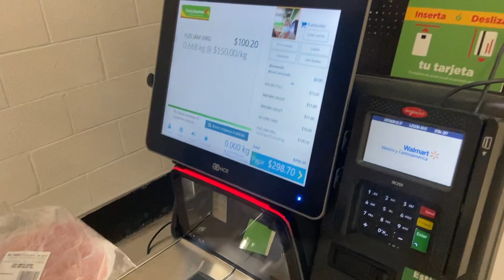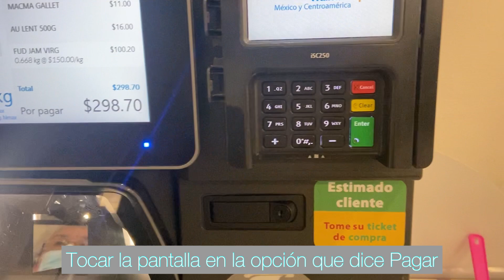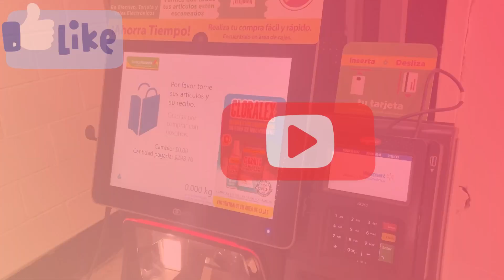Como pagar en cajas de autocobro Bodega Aurrerá, Walmart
Breve tutorial de cómo efectuar el pago en cajas de autocobro de Bodega Aurrerá las cuales son usadas también en Walmart.